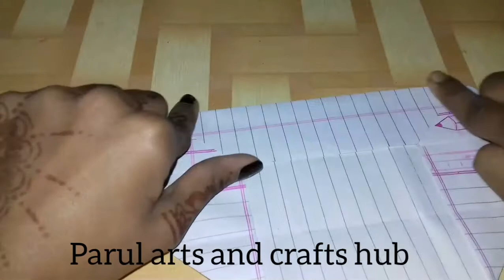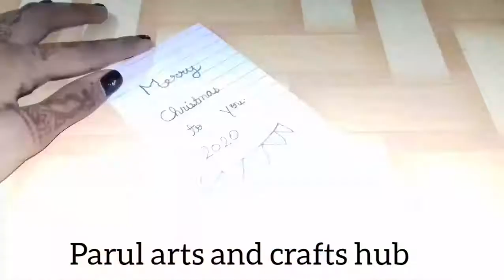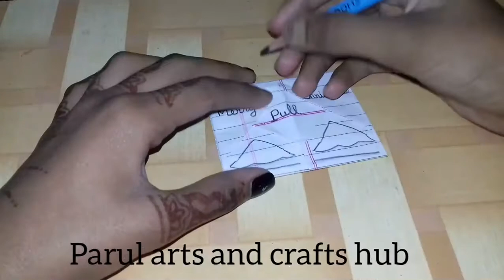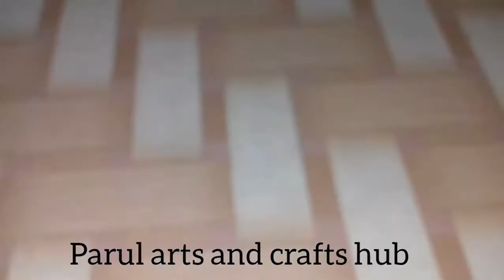2 minute easy pull card for Christmas day. || parul arts and crafts hub.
merry christmas in advance to all of you.

please don't unsubscribe my channel😢